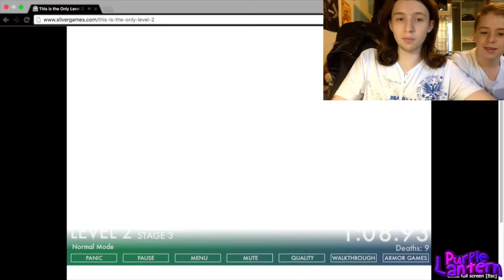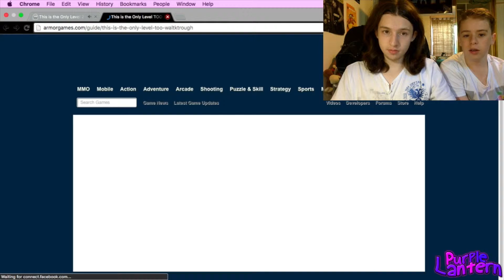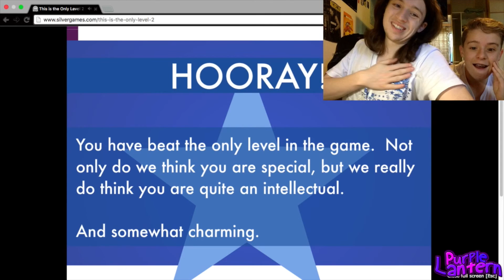This Is The Only Level 2! (Bro vs Bro)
▲Lets try and hit 10 likes for this episode :D▲

▲Whats Todays Video About▲
This game is really mean!

▲Songs Used▲
You Are A C**t- Kat McSnatch (OPENING CLIP)

-OBS
-FinalCutPro
-Adobe Photoshop CC
-Cinema 4D